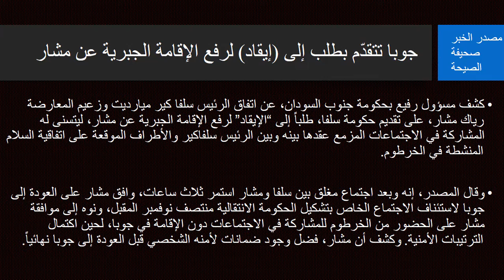اجتماع مغلق بين حمدوك وقادة الحركات المسلحة/هيكلة مرتقبة لجميع اجهزة الاعلام الحكومية